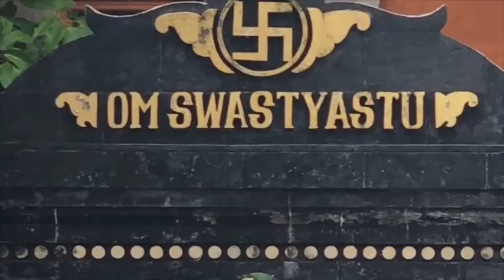Prato Feito Vs Agni de Pedreiro! Tudo Junto e Misturado serve pra vc também ou só que não ?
O conceito de incompatibilidades no ayurveda é amplamente conhecido, porém não deve ser aplicado da mesma forma a todas as pessoas. Entenda mais nesse vídeo como o agni e a atividade física tem papel fundamental nesse processo.

Resumo:
Quando falamos das incompatibilidades digestivas (Viruddhāhāra) encontramos diversas listas de combinações (na internet e em livros, por exemplo) que são condenadas pelo ayurveda. Porém o pedreiro é um bom exemplo do que o ayurveda diz a respeito da atividade física aumentar o agni. Quando observamos a quantidade de atividade física realizada por um pedreiro e associamos a sua condição social (sem generalizar), nós encontramos um duelo entre um agni absurdamente forte, e um prato que mais parece um "cimento" (mistura de arroz, macarrão, feijão, farinha e carne, por exemplo) pra dar conta de saciar todo esse agni. Essa combinação não é considerada das mais saudáveis, mas é suficiente para mante-lo funcional durante a sua fase de vida produtiva.
Ja em situações de "escritório", onde a demanda de energia é predominante mental, as incompatibilidades são mais importantes pois o agni é proporcional ao estilo de vida.
Em suma, o mais importante é avaliarmos o resultado e não o processo. Então, a prioridade é comer sempre de acordo com a capacidade digestiva, nem mais nem menos. Ao fim da refeição é preciso estar leve e bem disposto, sem desconforto digestivo e sem fome pelas próximas 2 ou 3 horas.
Os sinais da ma digestão são problemas de pele e desconfortos crônicos que em geral não são diagnosticados.
Se esses princípios forem respeitados, a conta fecha! Simples assim =)

Informações Gerais:
*Editado por Julio Manga